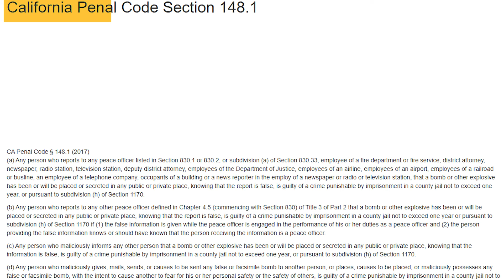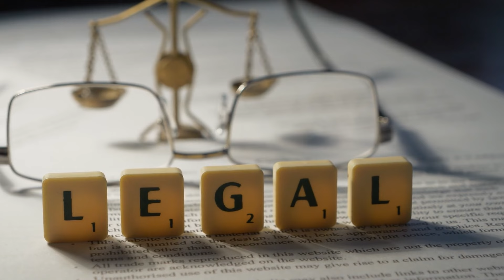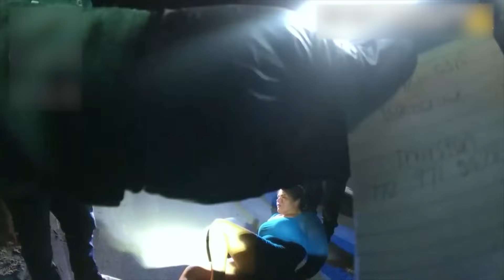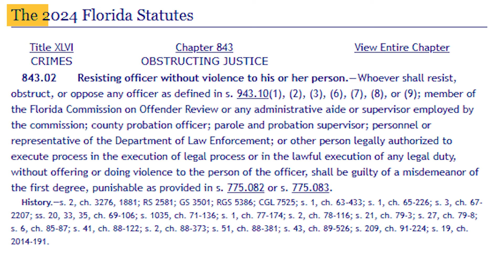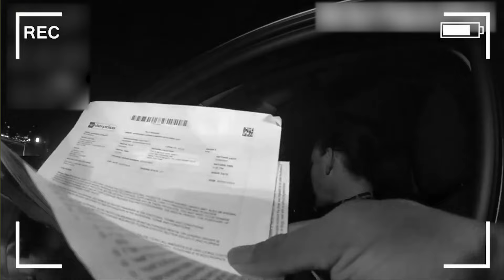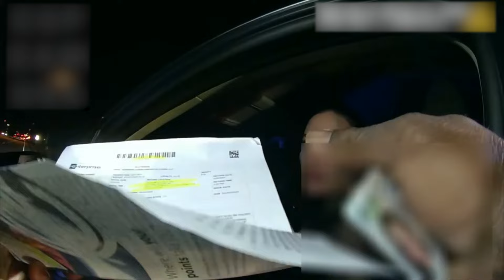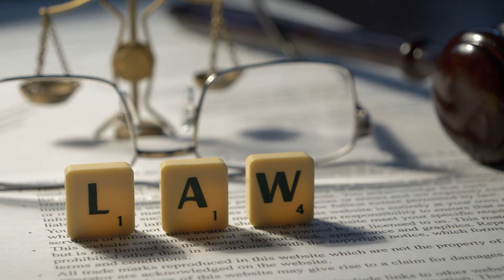Entitled Karen Bullies Cops and Faces Shocking Consequences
The headline "Entitled Karen Bullies Cops and Faces Shocking Consequences" highlights yet another instance of Karens getting arrested by police, a trend that has become more frequent in recent years. These situations often start with a simple interaction that escalates quickly, as the Karen in question attempts to challenge law enforcement. However, what follows is the all-too-familiar outcome of Karens getting arrested by police after their bullying and defiance lead to legal consequences.
In this case, the Karen believed she could intimidate the officers into backing down, but instead, her actions resulted in a swift arrest. These stories of Karens getting arrested by police serve as reminders that no one, regardless of their entitlement or attitude, is above the law. The more these Karens try to push back against authority, the more they find themselves among the many Karens getting arrested by police for their outrageous behavior.
Public fascination with Karens getting arrested by police has grown in recent times, as these incidents often go viral on social media. The combination of entitlement, arrogance, and legal consequences draws attention and serves as a lesson in accountability. While these Karens may initially think they can talk or bully their way out of a situation, their confrontational approach typically leads to them joining the ranks of Karens getting arrested by police.
Ultimately, the trend of Karens getting arrested by police illustrates the importance of respecting authority and handling situations calmly and rationally. Each incident reinforces the reality that attempting to bully law enforcement will only result in Karens getting arrested by police, facing the consequences of their actions.
Welcome to Moto Cops, the ultimate source for exposing America’s Karens. Join us as we dive into the hidden world of police misconduct, exposing abuses of power, breaches of public trust, and blatant injustices. Through comprehensive investigations, interviews, and analysis, we expose systemic problems within our police departments. Whether you’re a concerned citizen, a legal professional, or just interested in the dark side of society, Moto Cops invites you to join the conversation. Don’t turn a blind eye to wrongdoing, join us and work for change.